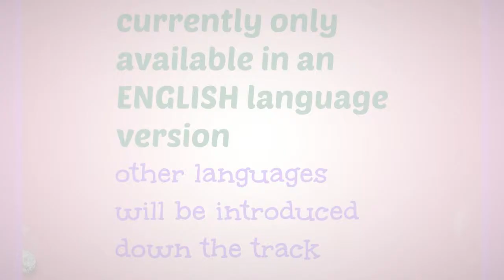wordbotic info - wordbotic by Lina Trivedi *** price rising soon! ****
NEW Content Creation Software WORDBOTIC (Patent Pending)
Is the hottest content tool on the market today.

Automatically creates content that passes COPY SCAPE
every single time.. it is the tool for unlimited content
for any site and niche... ONCE OFF FEE..

Content content content - it's the biggest pain in the backside for any SEO - and the trouble is you need lots of it.  Lots and lots and lots of it.

Why do I like Wordbotic so much?  It may not be perfect (ts in BETA), but its the best solution to content for SEO that I have seen anywhere.

Take time over setting up the inputs to Wordbiotic, and it gives all the content you need, way way better than the alternatives, way quicker. You need to be careful with your inputs (garbage in, garbage out).

Honestly, if you want software this advanced and like what you see, the price Lina is selling this for is ridiculous for her, and awesome for you!

Software like this (software as a service) is normally a monthly cost of like $27, $67 or even more - hundreds of dollars over a year, thousands and thousands over a lifetime.  Don't ever underestimate the value of a one-off lifetime licence.

..and when you get a chance to grab a tool you need, with a lifetime licence and lifetime updates...

...if it is a tool you want or need...

...don't delay and regret, just go and get it!

You can do ALL of the following with WordBotic:
1. Write a 500-word blog post about Internet Marketing in 10 minutes.
2. Write a 1500 word article about how to make money online - in 10 minutes.
3. Write a 10,000 word eBook or guide about your weight loss niche - in 30 minutes.
Sounds wild right? It is! But it's true!
You can ...
Cut Your Writing Time For Web Content By 90%!